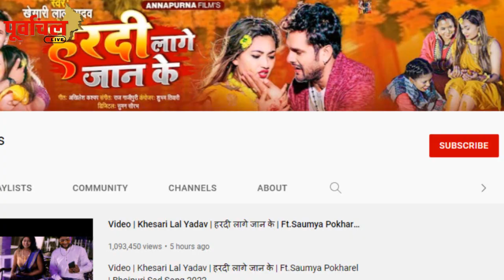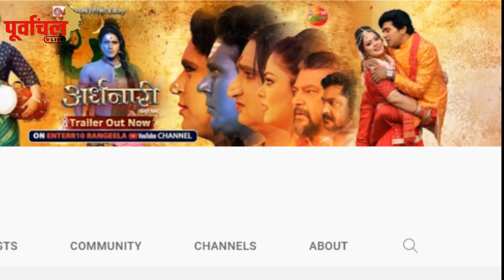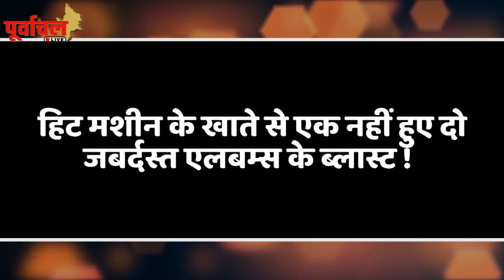ये है भोजपुरी की आज की Top 5 खबरें ! पूरी खबर जानिए यहां…PL